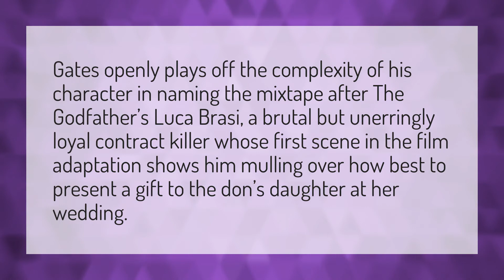Why does Kevin Gates name his album Luca Brasi?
Dreka Gates • Why does Kevin Gates name his album Luca Brasi?